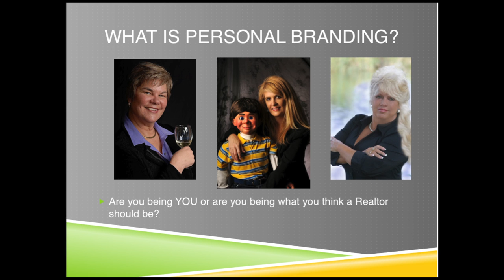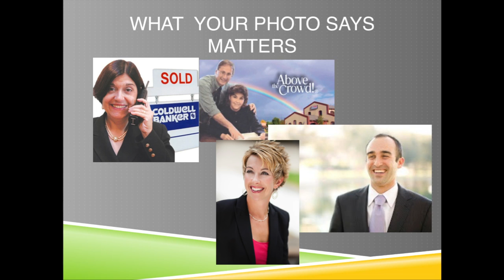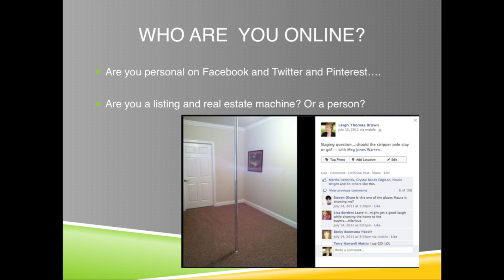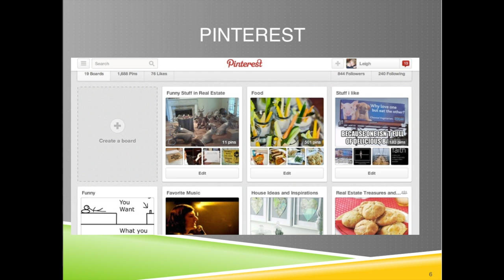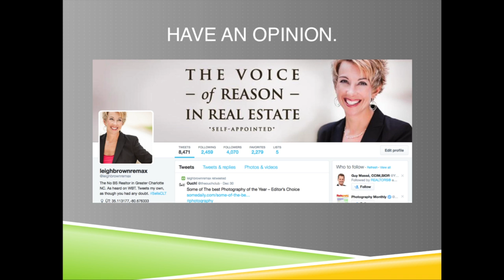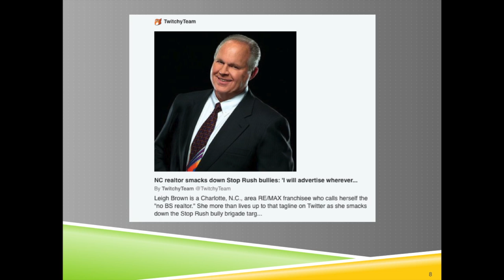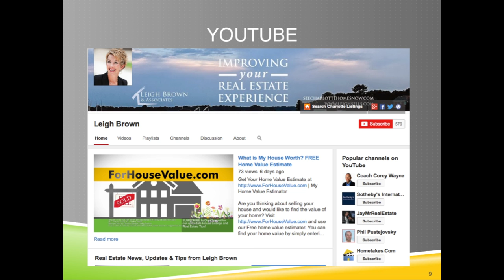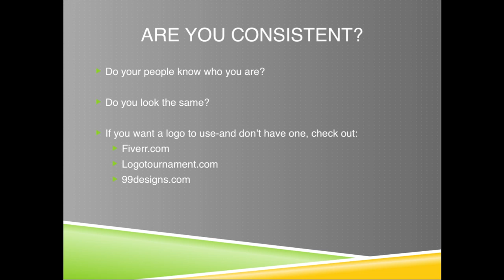Leigh Brown Keynote - The Art of Being You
Filmed at the Adam W. Herbert University Center on January 9th, 2015 @ University of North Florida, Jacksonville, FL

Leigh Brown, International Keynote/Motivational Speaker, Real Estate Agent / Charlotte, NC

Leigh Brown has earned the moniker ‘The No BS Realtor’ with good reason. She has become consistently one of the top agents in the Charlotte market by telling the straight truth to buyers and sellers. She is a real estate guru, motivational keynote speaker, sales coach and educator. Her ability to educate, entertain and motivate is unparalleled in the Real Estate world. Leigh captivates her audience with straight-up advice & actual revenue-generating ideas for real estate agents. Her delivery is hilarious, inspirational, spirited, sometimes ‘salty’ but always on target.

If you're interested in bringing Leigh Brown in to speak with your group,

My team and I LOVE helping folks buy and sell and invest in the greater Charlotte NC real estate market!